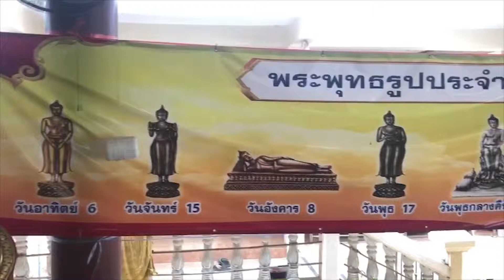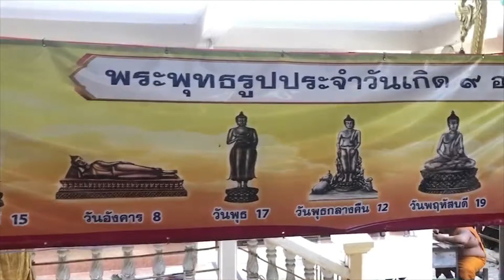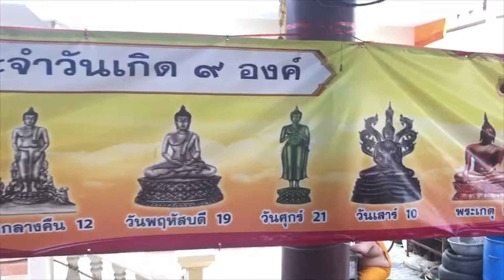ที่มาของคำว่ากำลังวัน